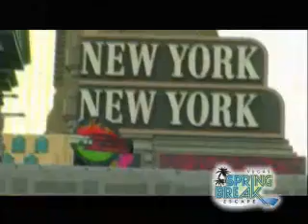Vegas Spring Break 09'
Two locations. One Big Party! Spring Break in Las Vegas at Monte Carlo and NY-NY.